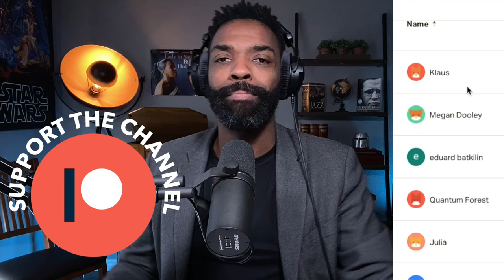Savoy Cup 2022 - Pro Couple Routine - Bianca & Nils reaction video| Lindy Hop and Swing Dance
This Pro Couple Routine performance by Nils in Bianca at Savoy Cup 2022 demanded their lungs be fully capable of dancing to a showcase piece with such a high BPM. I told you my favorite portion of this Lindy Hop routine. What was your favorite?

Free Swing Dance Lessons:
Access over 25 of my free online swing dance lessons